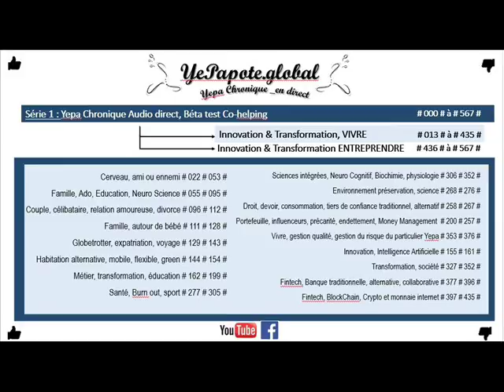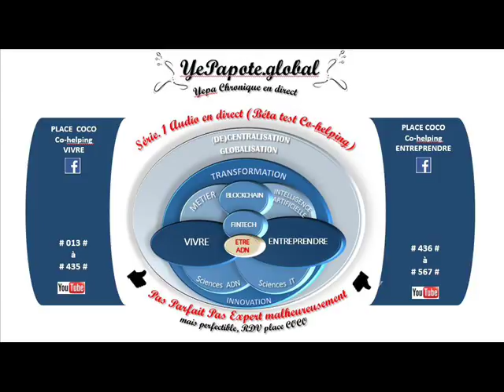#321# Sciences mathématiques, véracités ? Influences ? perceptions, interprétations, principes ?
MISS YEPAPOTE ?